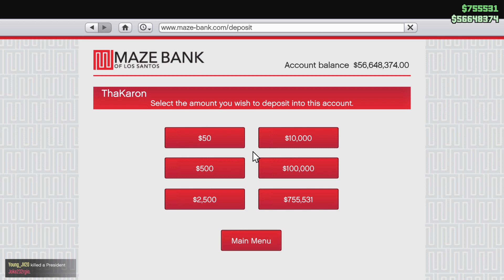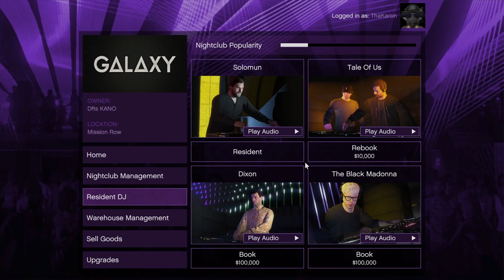Grand Theft Auto V Another day in the lobby